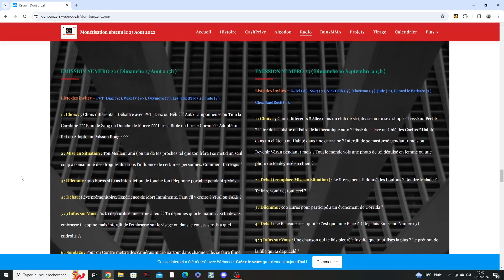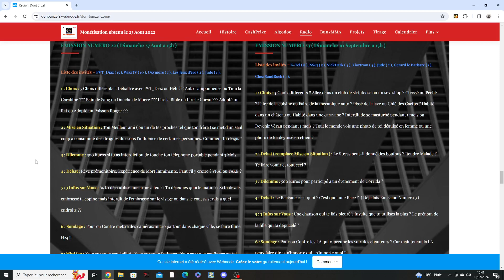Coup de Gueule Politique !! Racisme, Fascisme, Nationalisme ! Vous ne savez pas de quoi vous parlé.